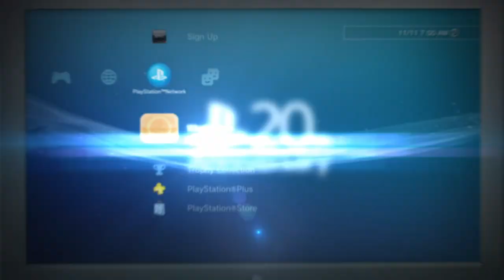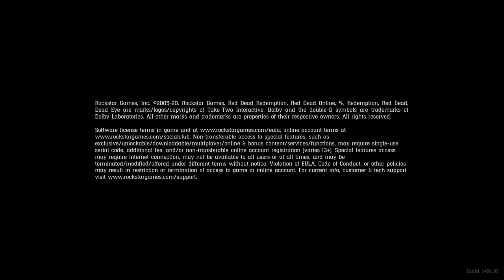Clapping Back at The Ball Clappers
Ahhhhhhhhhhhhhhhhh. Enjoy:)